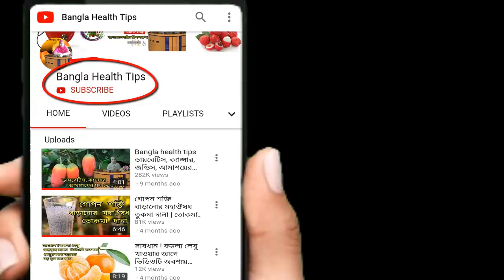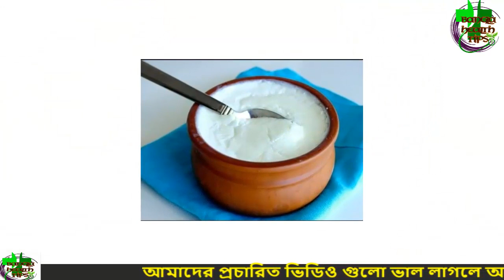টক দই কেন খাবেন? টক দই খাওয়ার পরে শরীরে কি ঘটে | টক দই খাওয়া কি আসলেই উপকারি Bangla health tips